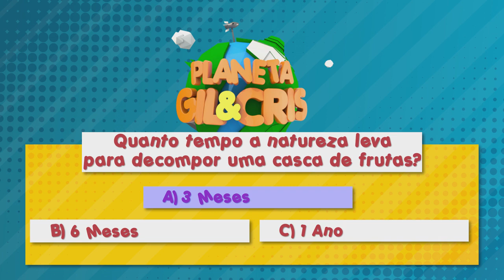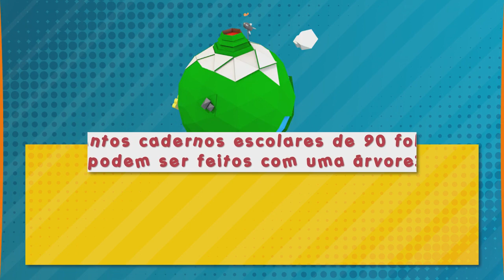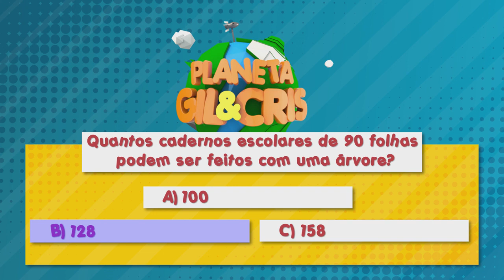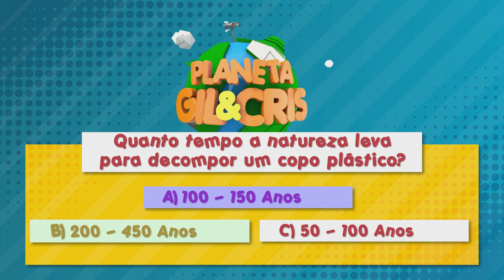TRAVA-LÍNGUA | PLANETA GIL&CRIS | PARTE 1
Neste episódio Gil e Cris aprenderão um trava - língua.